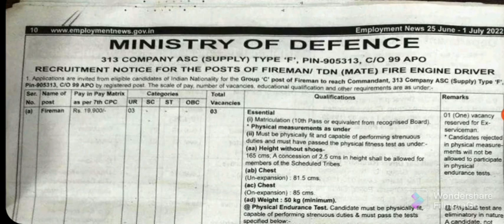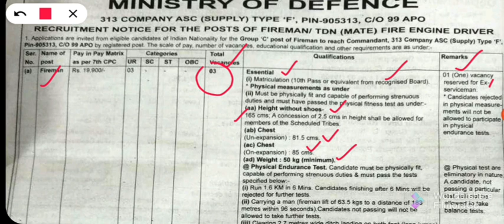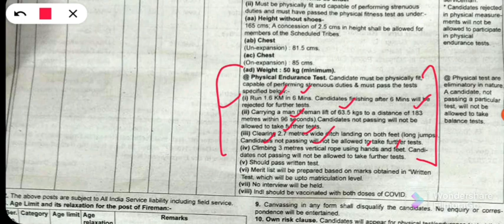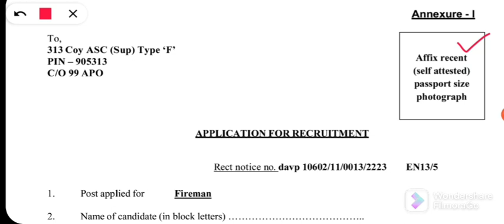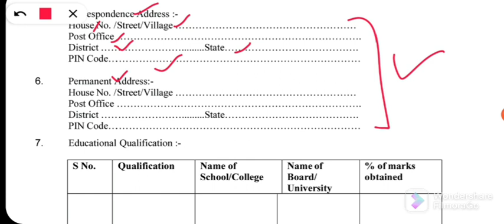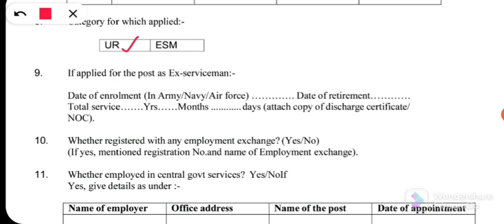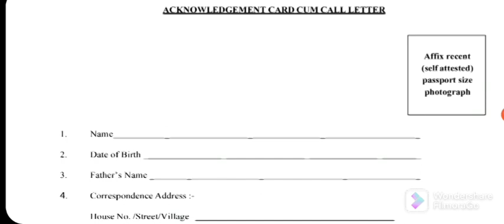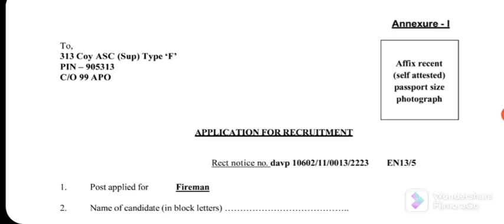313 Company ASC Supply Type F Fireman Recruitment 2022 । Apply Fireman Vacancies in ASC Supply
313 Company ASC Supply Type F Fireman Recruitment 2022

This Advt Publish in Employment News 25 June - 1July, 2022

Latest Others Vacancies:
1. ASC Centre South/North 2ATC Bangalore 458 Vacancies: